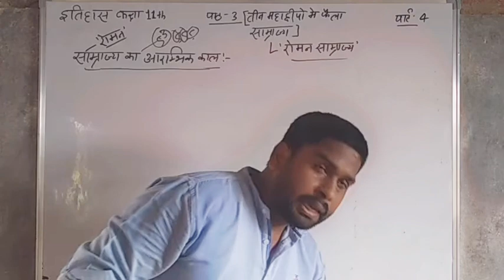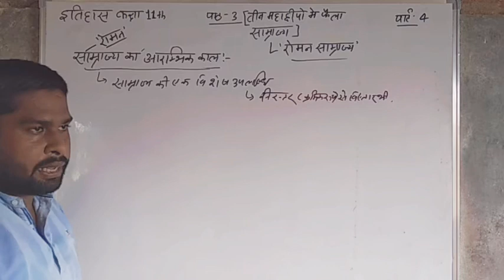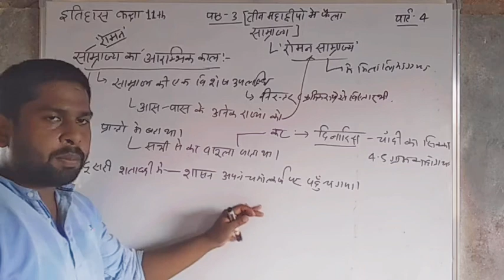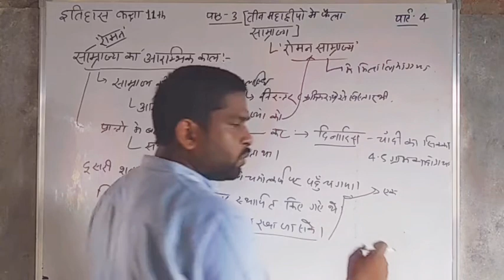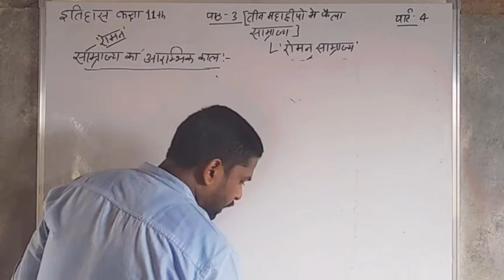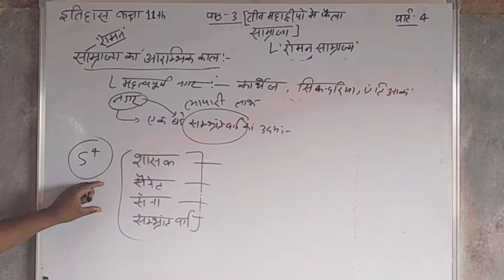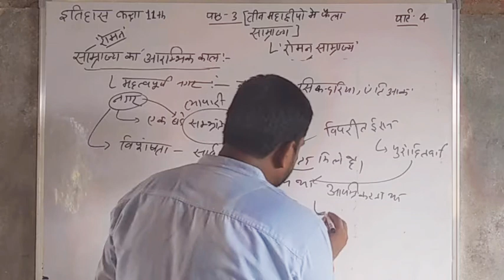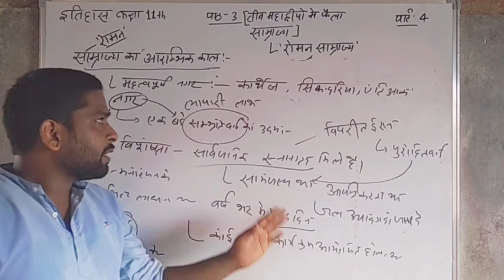इतिहास कक्षा11th पाठ3 पार्ट 4 (आरंभिक काल2nd)